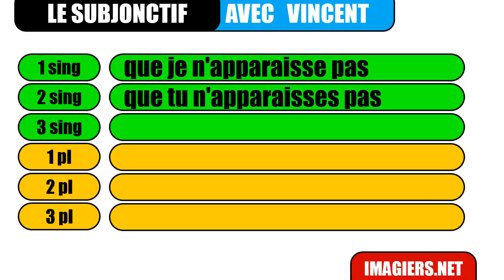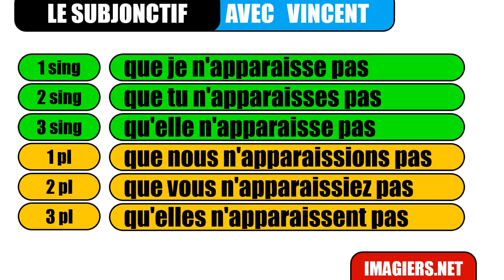เรียนภาษาฝรั่งเศส # Le subjonctif # apparaître